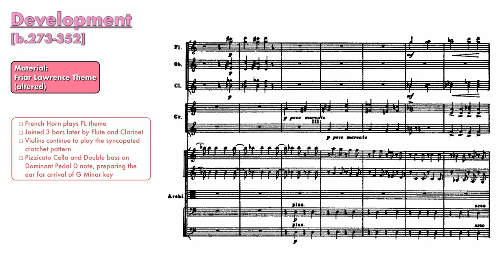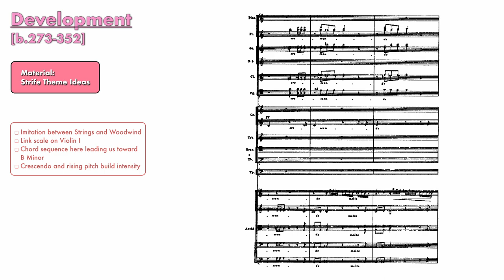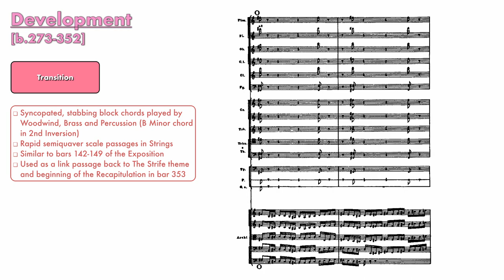Tchaikovsky's Romeo and Juliet Analysis - Development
Hi Everyone,
New analysis video on the Development section in Tchaikovsky 's RomeoAndJuliet Fantasy Overture.